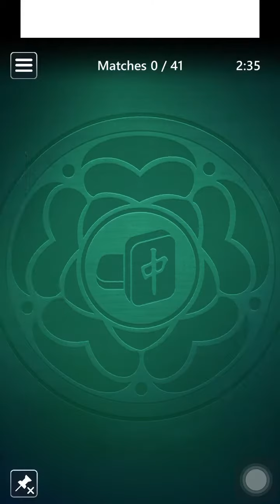Microsoft Mahjong Mobile|Match Attack Hard|January 26,2024|Daily Challenges